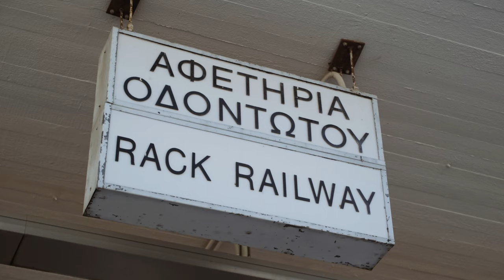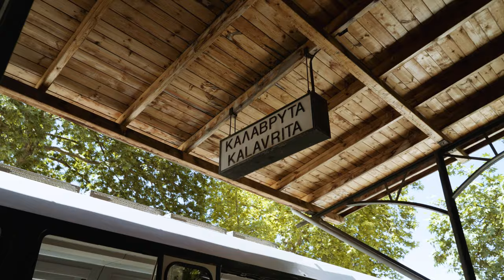Οδοντωτός Σιδηρόδρομος | Odontotos Rack Railway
Μια από τις ομορφότερες σιδηροδρομικές διαδρομές σε παγκόσμιο επίπεδο συνδέει το Διακοπτό με τα Καλάβρυτα. Σε μια διαδρομή 22Km, μέσα από το φαράγγι του Βουραϊκού ποταμού, αναρριχάται στα 750m υψόμετρο. Με τα ειδικού τύπου τραίνα της ελβετικής εταιρείας Stadler, χρησιμοποιεί "δόντια" για να μπορέσει να ανταπεξέλθει στις υψηλές κλίσεις της γραμμής. Το οραματίστηκε ο πρωθυπουργός Χαρίλαος Τρικούπης το 1889, ένα μεγάλο τεχνολογικό επίτευγμα για την εποχή, καθώς η αμαξοστοιχία περνάει από γέφυρες, σήραγγες σε ένα τοπίο άγριας ομορφιάς με τον ποταμό να σχηματίζει καταρράκτες.
Από τις πανέμορφες παραλίες της Αιγιάλειας, μετά από διαδρομή μιας ώρας, βρίσκεσαι στο ορεινό τοπίο των ιστορικών Καλαβρύτων. Το σπουδαίο αυτό αξιοθέατο - ο οδοντωτός - προσελκύει επισκέπτες και λάτρεις της φύσης από όλες τις γωνιές του πλανήτη. Μας υπενθυμίζει ότι Αιγιάλεια και Καλάβρυτα αποτελούν ένα ενιαίο τουριστικό προορισμό, καθώς συνδέονται γεωγραφικά, ιστορικά και οικονομικά.

Odontotos rack railway is surely one of the most beautiful railway routes in the world. It connects Diakopto to Kalavrita. A 22Km route, through the gorge of Vouraikos river,  climbing up to 750m altitude.  Special trains made by the Swiss company Stadler, use "teeth" in order to cope with high slopes. It was envisioned by Prime Minister Charilaos Trikoupis in 1889, a great technical achievement for the time, as the train passes through bridges, tunnels in a landscape of wild beauty.
Departing from the beautiful beaches of Aigialeia, after an hour, you arrive at the mountainous landscape of historic Kalavrita. As a unique landmark – odontotos - attracts visitors from all over the world. It reminds us that Aigialeia and Kalavrita are an undivided tourist destination, as they are connected geographically, historically and economically.